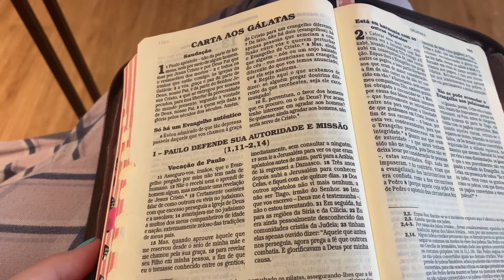Vlog I Um fim de semana todinho comigo! I Carol Fraccaroli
Ebaaaa! Mais um vídeo no canal :) espero muito que tenham gostado :)